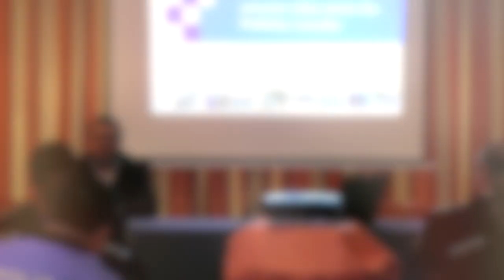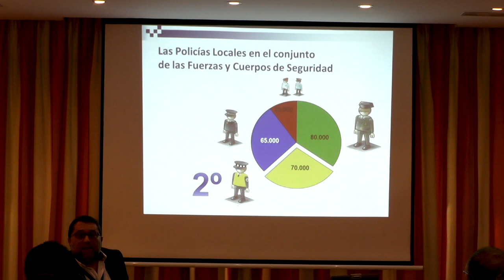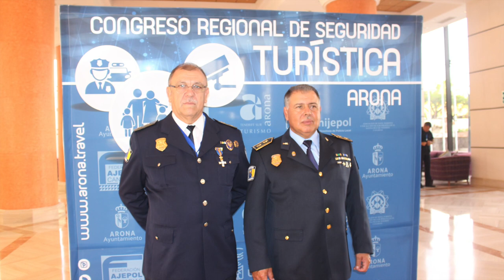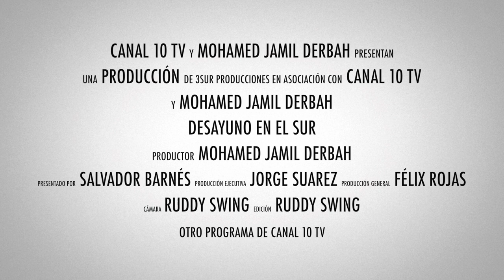DEES Programa 03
Desayuno En El Sur, Programa 3, con Mohamed Jamil Derbah.